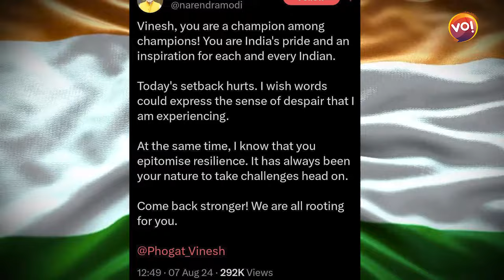Vinesh Phogat Controversy | Olympicનો એવો Gold Medal જે મળતા-મળતા રહી ગયો